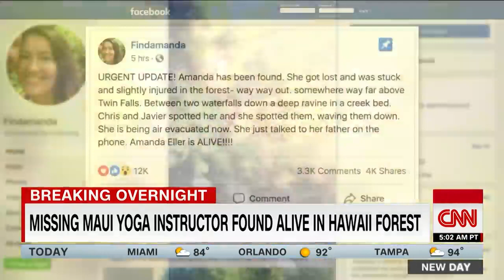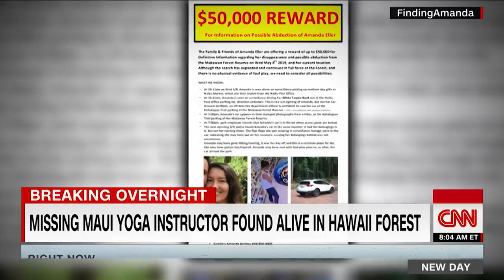Missing hiker found alive in Hawaii forest